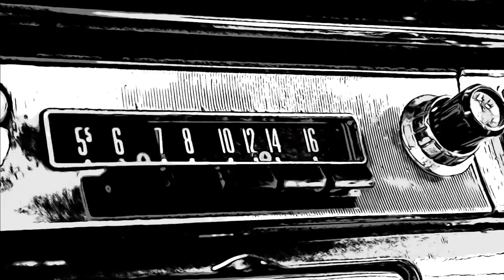"How to Prepare for Revival” - Revival & Souls Radio (05-20-22)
Watch us LIVE every Friday Night at 8:30pm (CST)!